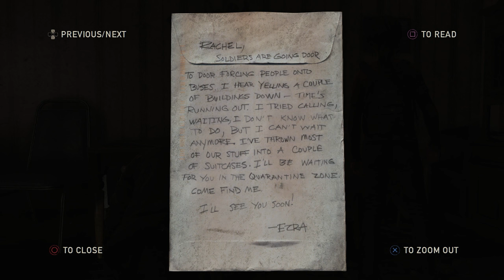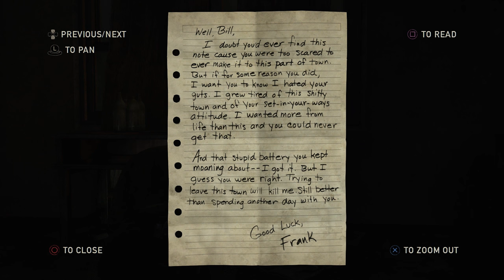The Last of Us (PS4) - #4 Bill's Town - 100% Stealth/Collectibles - No Commentary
Welcome to my 100% stealth walkthrough of The Last of Us on PS4.
In this walkthrough i will be getting all the collectibles, opening all the Shiv doors and listening to all the conversations.
Recorded with the Elgato HD60 and rendered in Sony Vegas.